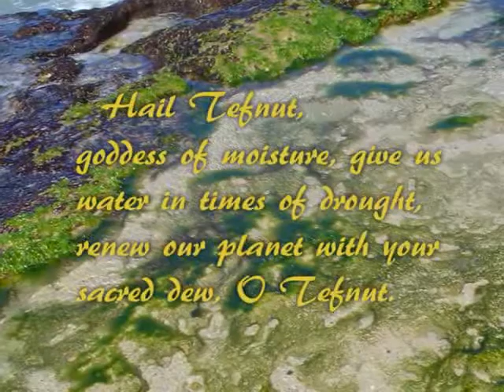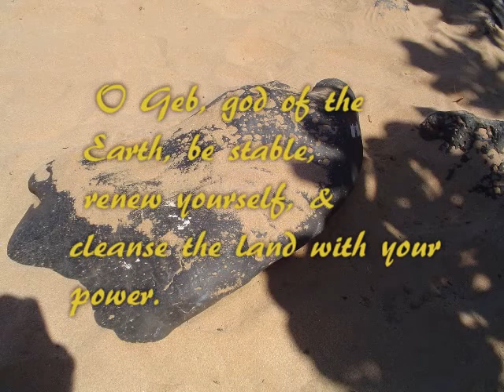Adore the NTRU 001MC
An adoration of the 9 gods of Ancient Egypt.